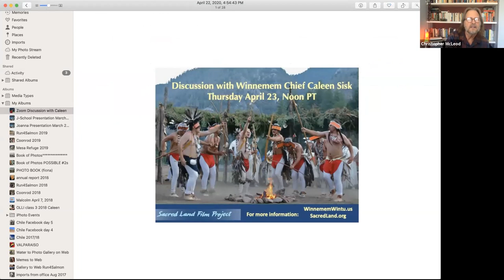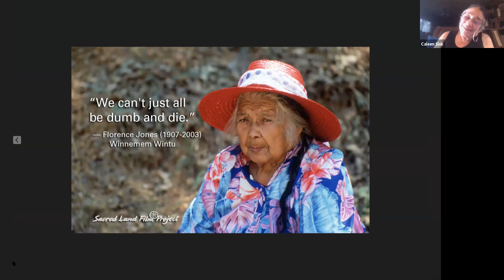A Conversation with Caleen Sisk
In April 2020, as the world sheltered in place and in honor of the 50th anniversary of Earth Day, we began streaming all four "Standing on Sacred Ground" films online for free and hosted interactive conversations via Zoom Webinars. This is a recording of the conversation that followed the screening of the first episode in the four-part series, "Pilgrims and Tourists."

Sacred Land Film Project Director, Christopher "Toby" McLeod spoke from his home in Berkeley with Winnemem Wintu Chief Caleen Sisk from her home near Redding—with her grandchildren nearby.

Chief Sisk offered an indigenous perspective on the Coronavirus pandemic, pointing out that as humans shelter in place, Mother Nature has a chance to rest and restore, and Caleen said she hopes we can keep it up when the crisis ends. Caleen also shared an update on her efforts to stop the federal proposal to raise the height of Shasta Dam, and the Winnemem campaign to bring back McCloud River Salmon from New Zealand.

More information available at WinnememWintu.us